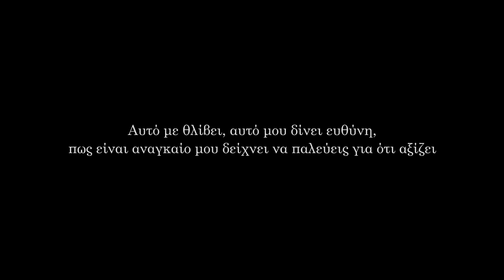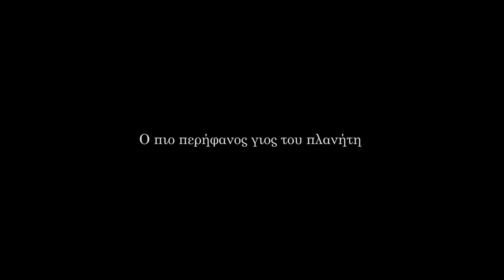MiC - Μπαμπά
Στίχοι: MiC
Μουσική Παραγωγή: Στέργιος Μάντζιαρης, MiC
Μίξη: MiC